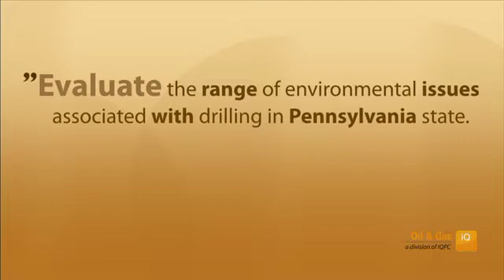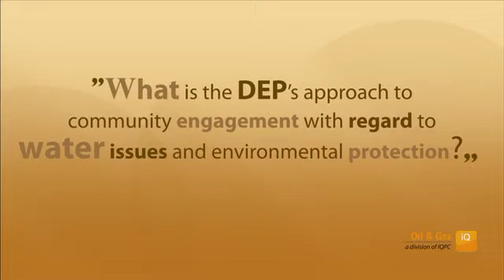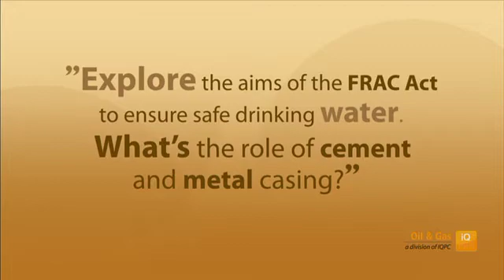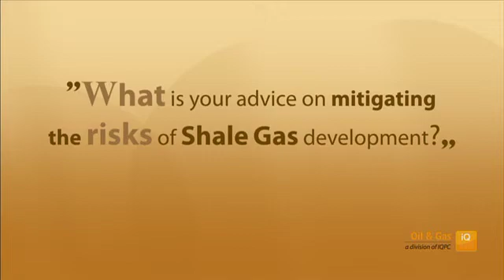Environmental Protection On Shale Gas Drilling In Penn State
In this interview Oil & Gas IQ speaks to George Jugovic Jr, Director of Pennsylvania's Department Of Environmental Protection about the future of Shale Gas development in the state of Pennsylvania.